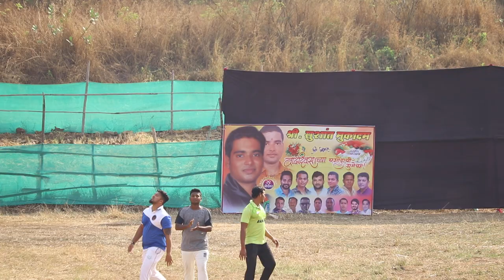SATI AAI MOGHARPADA VS RANJIT SPORTS KASARWADAVLI || M.C.C. TROPHY 2018 DAY 1